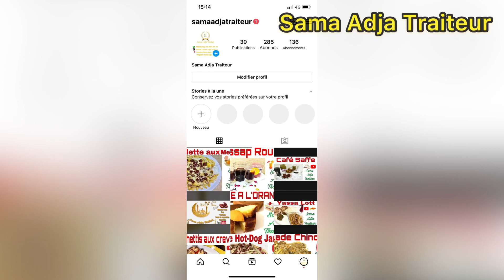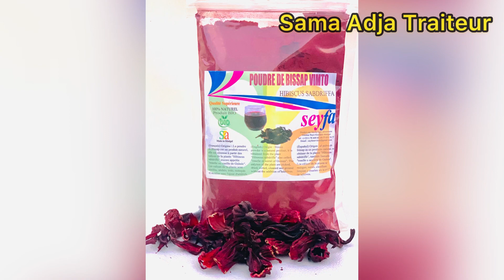Rissoles au Poulet 🥟🍗 Sama Adja Traiteur 🍽